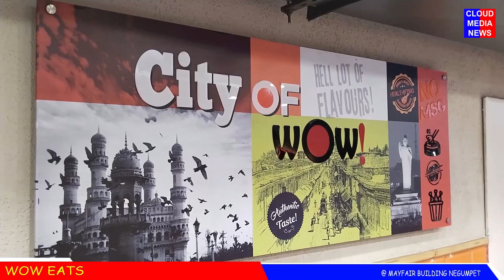Actor Ali Inaugurates WOW Eats @ Mayfair Building Begumpet, HYDERABAD || CloudMediaNews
Watch Actor Ali Inaugurates WOW Eats @ Mayfair Building Begumpet, HYDERABAD  || CloudMedia NEWS